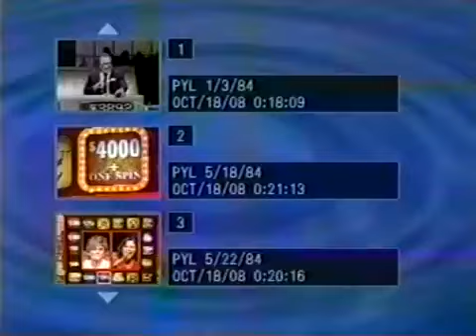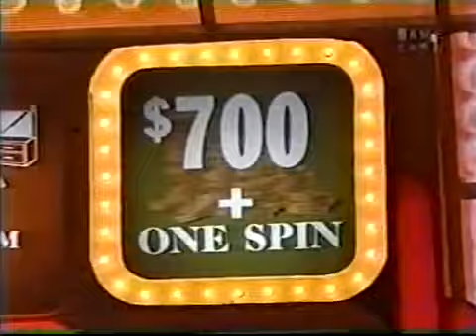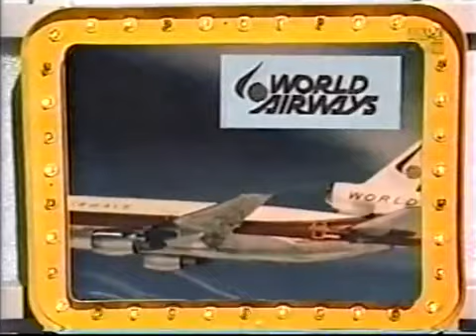Press Your Luck #173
Episode 173
David/Becky/Paul